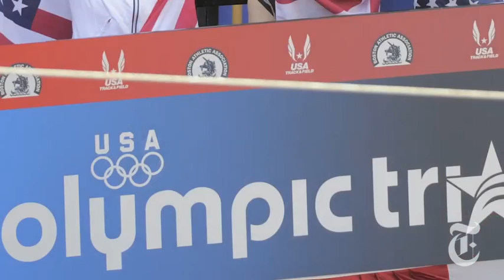Health: Eating on the Run: Deena Kastor | The New York Times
Elite marathoner, Deena Kastor, and Mark Bittman, food columnist at The New York Times, talk about food and running.